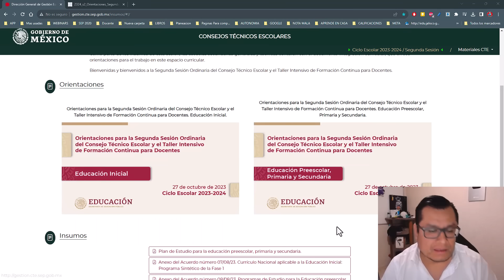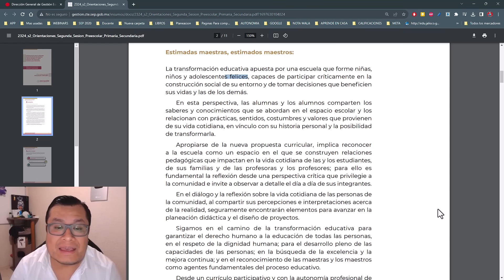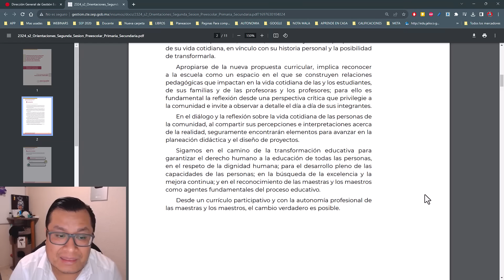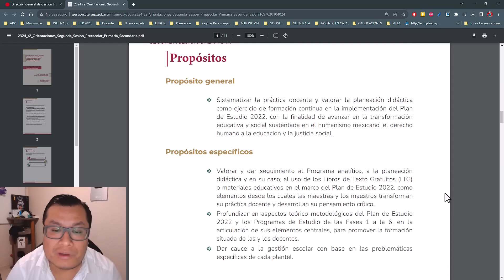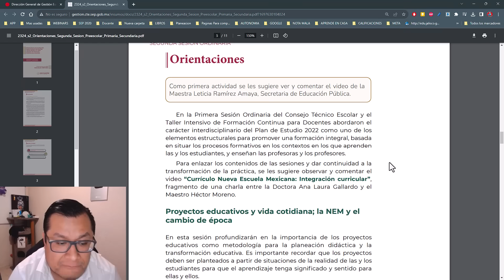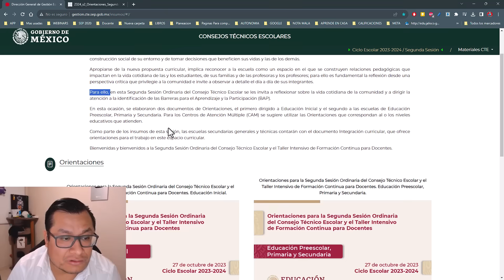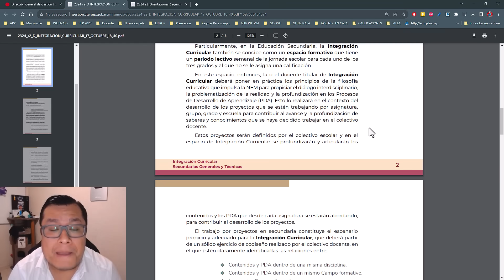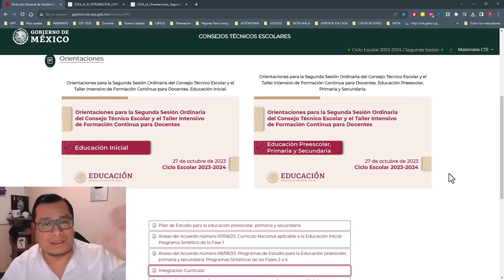Soy Docente: SEGUNDA SESIÓN DEL CONSEJO TÉCNICO ESCOLAR 2023 - 2024